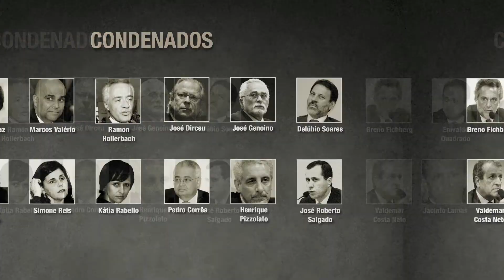Os melhores momentos do julgamento do mensalão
VEJA realizou mais de quarenta debates enquanto durou o julgamento do mensalão, o maior escândalo de corrupção do país. Neste vídeo, você assiste a um histórico do julgamento através dos melhores momentos dos debates e das sessões no STF.